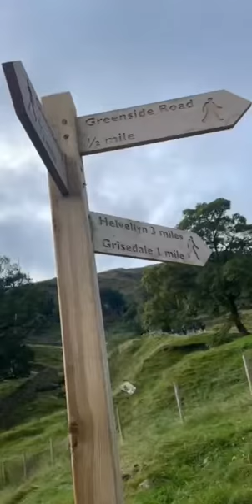Sheer trailers , hellvelyn 2022